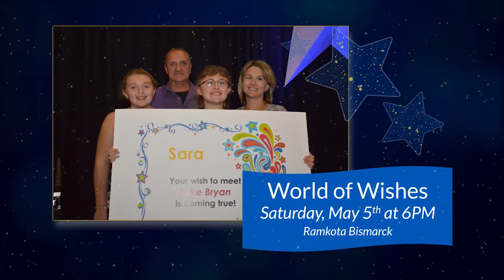World of Wishes 2018 - Bismarck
We invite you to join us in celebrating families, celebrating wishes and celebrating strength at the 17th annual World of Wishes gala on Saturday, May 5th, 2018 at the Ramkota Hotel & Conference Center in Bismarck.

Save the date for this magical evening, which will include one-of-a-kind wish inspiration, dinner, the opportunity to bid on unique live and silent auction items and an inspirational speech by our keynote speaker, Miss America 2018, Cara Mund. Make plans to attend, you don't want to miss it!

Proceeds will benefit Make-A-Wish North Dakota and help transform the lives of children with critical illnesses through a wish.